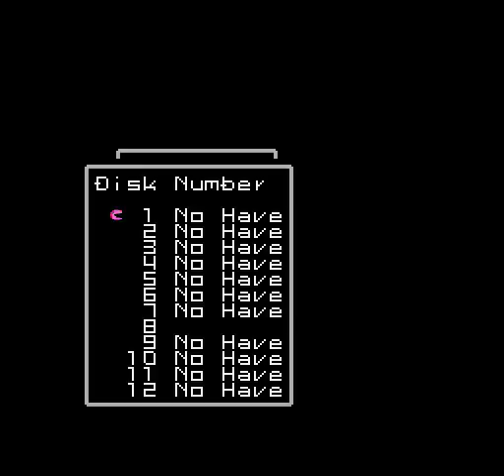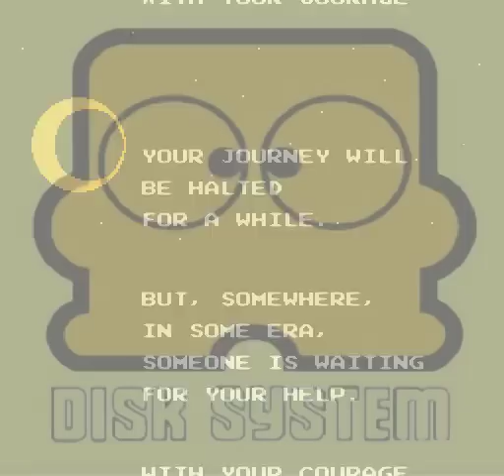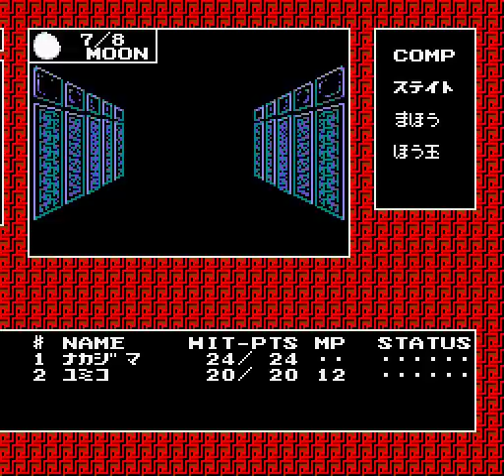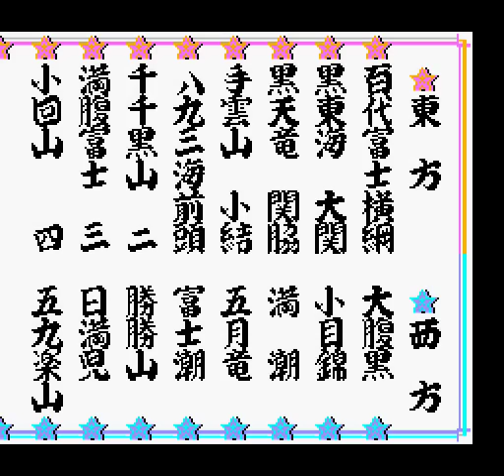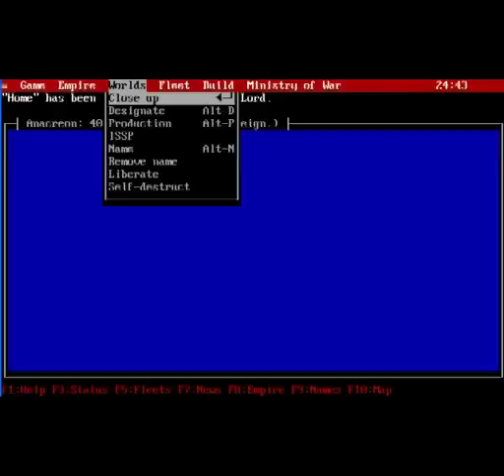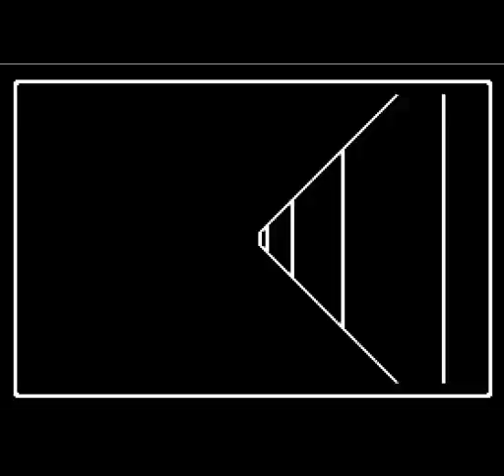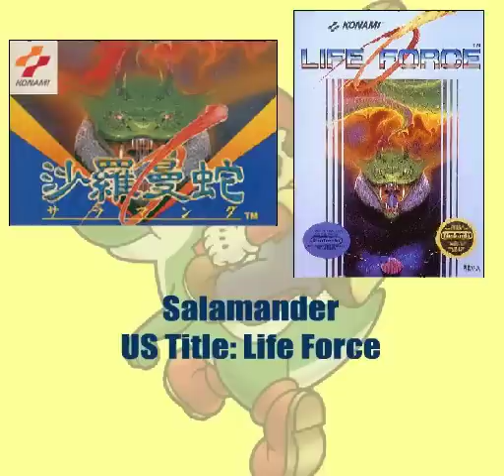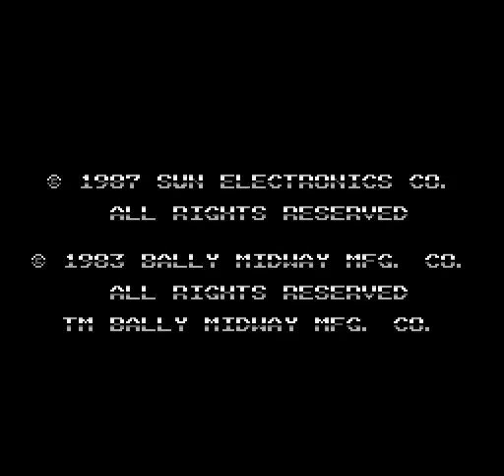Chrontendo Episode 22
A very special episode of Chrontendo. Not only do we continue with our examination of NES/Famicom games, but Episode 22 includes a look at computer games in 1987. Some of the titles touched on (very briefly) include Maniac Mansion, Leisure Suit Larry, Dungeon Master, Wizardry IV, Pirates!, and so on...

And naturally, we have 15 Famicom/FDS/NES titles, released in August and September of 1987.

0:00:00 Chrontendo Title Sequence
0:00:14 Introduction to Chrontendo Episode 22
0:00:47 Photon
0:03:39 Family Trainer: Manhattan Police // Street Cop
0:06:22 Arabian Dream Scheherazade // Magic of Scheherazade
0:17:50 Famicom Mukashi Banashi: Shin Onigashima
0:22:37 Zoids
0:26:29 SWAT
0:28:54 Digital Devil Saga: Megami Tensei
0:35:41 Tsuppari Oozumou
0:38:36  A Brief Look at Computer Games of 1987
0:59:29 Spelunker II
1:04:35 Bio Senshi Dan: Increaser Tono Tatakai
1:09:49 Ide Yosuke Meijin no Jissen Mahjong
1:11:16 Star Gate // Defender II
1:13:27 Kyonshiizu 2
1:16:25 Salamander // Life Force
1:23:11 Spy Hunter
1:26:08 Episode 22 Wrap Up
1:26:40 Episode 22 Credits